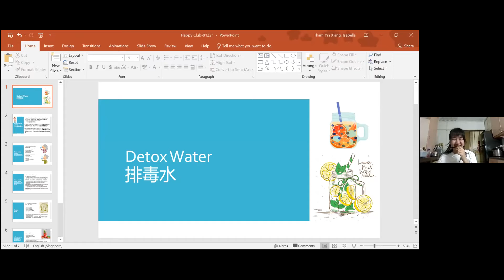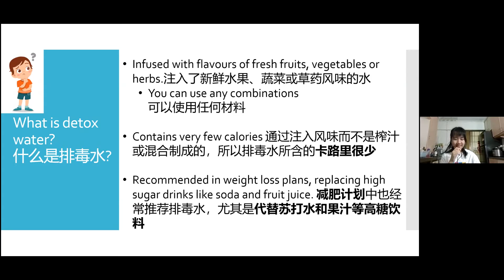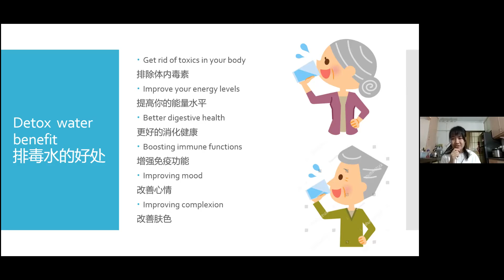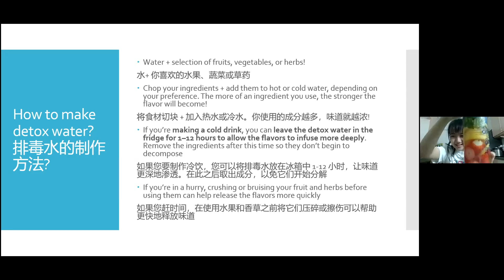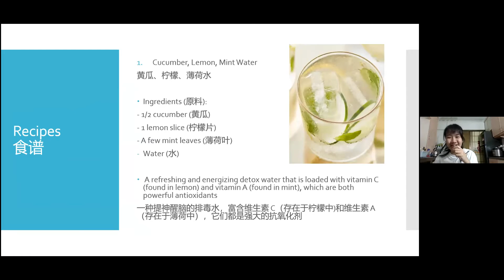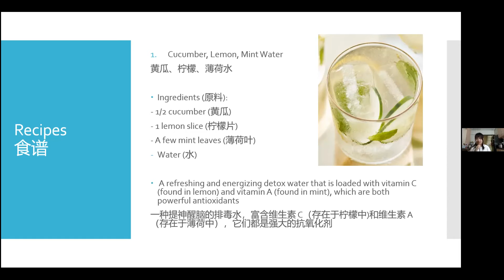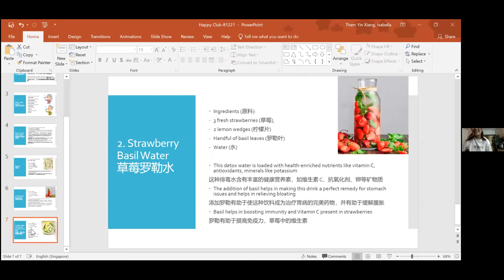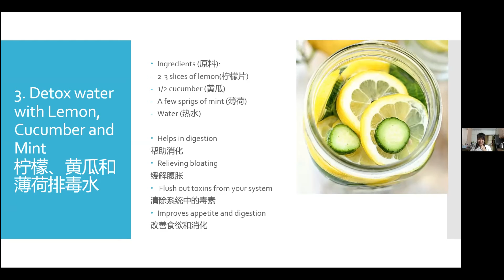Happy Club (Broadcasted 8th December 2021)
Senior citizens engagement by MonfortCare Goodlife! with games, exercises and activities
运动和游戏活动